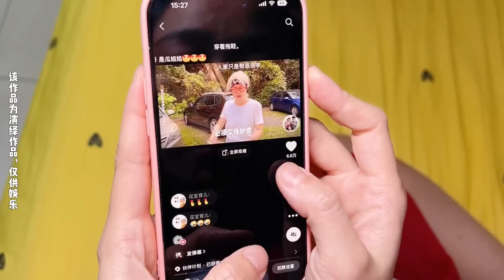爱自己的100种方式，你的是什么？【林呱呱爱喝奶茶】